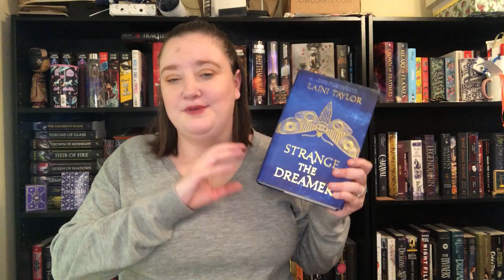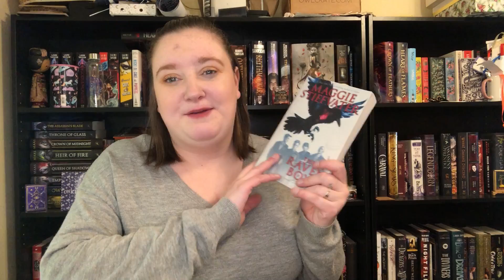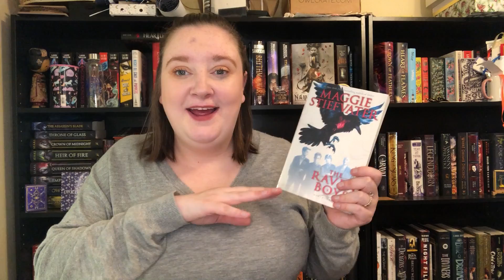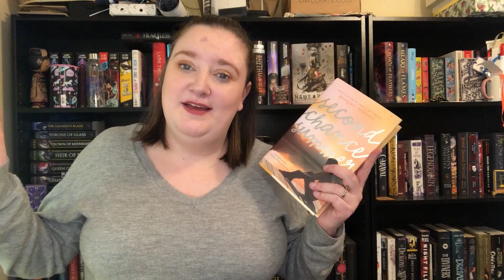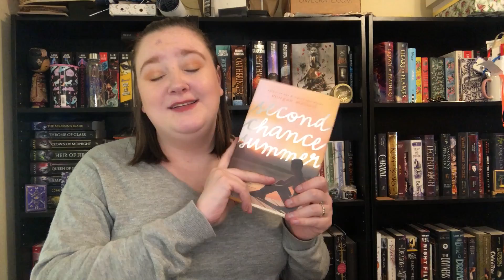Books I want adaptations for!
Here is me dreaming and gushing over books I want to be movies or shows.

Sorry I haven't uploaded consistantly. To be honest this month has been rough. I wasn't feeling motivated. Fingers crossed to being better next month!

*Books Mentioned*
The Edge Chronicles by Paul Stewart and Chris Riddel
Bloody Jack by L.A. Meyer
The Raven Boys  by Maggie Stiefvatter
Second Chance Summer by Morgan Matson

I use Pinnacle Studio Ultimate 23 for editing.
Iphone 10 for filming
This ring light